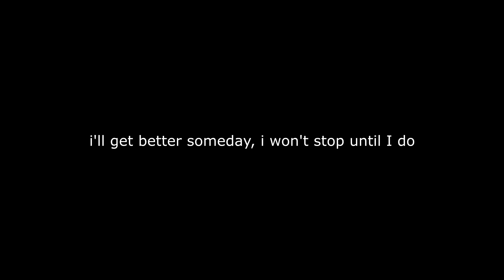hanging on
i'm trying to hang in there, i won't give up on you guys